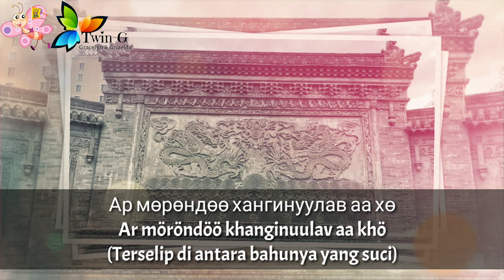Lagu Kebangsaan KEKHANAN BOGD MONGOLIA - Zún langín joró lús (Зуун лангийн жороо луус)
Zujun langiin joroo luus (Зуун лангийн жороо луус) adalah lagu kebangsaan yang pernah dipakai oleh Kekhanan Bogd Mongolia.

Kekhanan Bogd Mongolia adalah pemerintahan Mongolia (Mongolia Luar) dari tahun 1911 hingga 1919 dan dari tahun 1921 hingga 1924.
Saat Dinasti Qing mengalami kemunduran, Mongolia memerdekakan diri pada tanggal 29 Desember 1911.
Dan mereka menjadikan Jebtsundamba Khutuktu (Bogd Gegen kedelapan) untuk menjadi pemimpin Kekhanan Bogd Mongolia.

Pada tahun 1919, Republik Tiongkok menduduki Mongolia untuk mengembalikan wilayah-wilayah Dinasti Qing. Periode ini dikenal dengan Pendudukan pemerintah Beiyang di Mongolia yang berlangsung hingga tahun 1921.

Setelah tentara Cina di Urga dikalahkan oleh tentara Rusia Putih yang dipimpin oleh Baron Ungern. Pada akhirnya tentara Rusia Putih dikalahkan oleh Tentara Merah dan sekutu Mongolianya pada Juni 1921.
Dan kekuasaan Bogd Mongolia dikembalikan.

Namun pada tahun 1924, Kekhanan Bogd Mongolia ini berakhir dan digantikan dengan Republik Rakyat Mongolia.

Ibukota Kekhanan Bogd Mongolia adalah Niislel Khüree (sekarang Ulanbator)

Sumber :
• Wikipedia
• Kápoia tychaía períerga
• Altanjargal Bogdbaatar

# Video ini bersifat historis dan informatif. Tidak ada tujuan lain di luar hal tersebut.